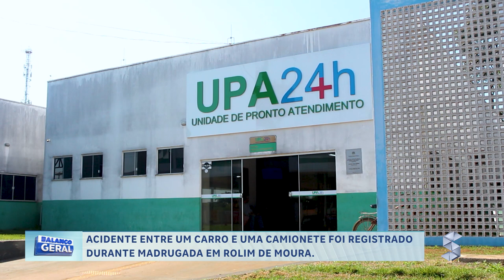ACIDENTE ENTRE UM CARRO E UMA CAMIONETE FOI REGISTRADO NA MADRUGADA DO ÚLTIMO DOMINGO EM ROLIM